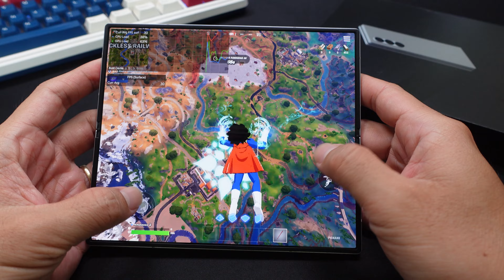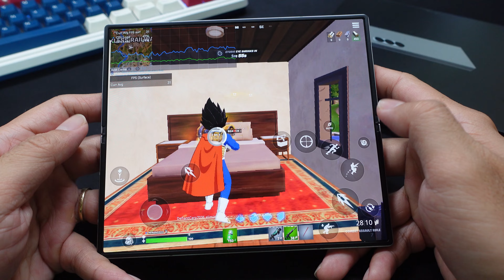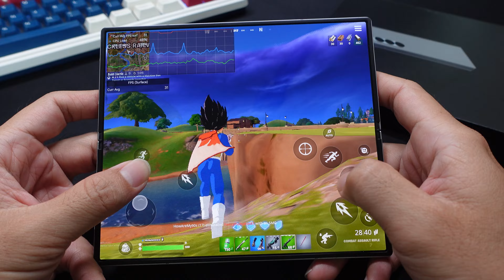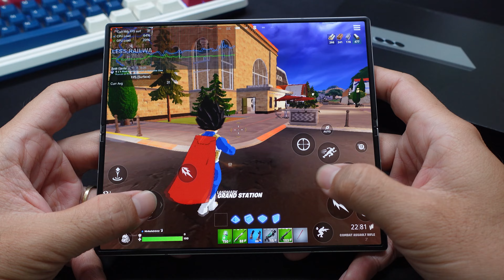Samsung Galaxy Z Fold 6 5G - Fortnite Battle Royale Chapter 5 - Snapdragon 8 Gen 3 For Galaxy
Have Fun